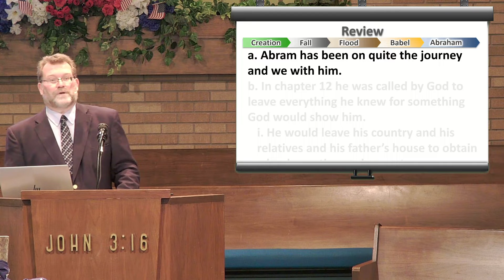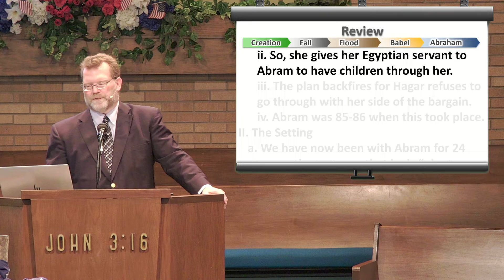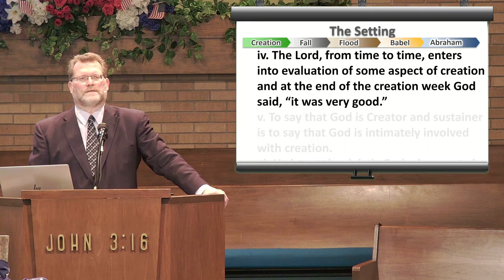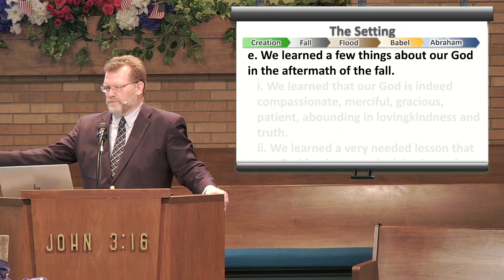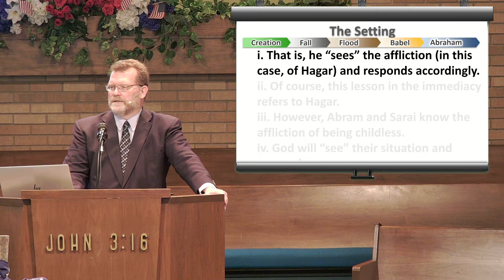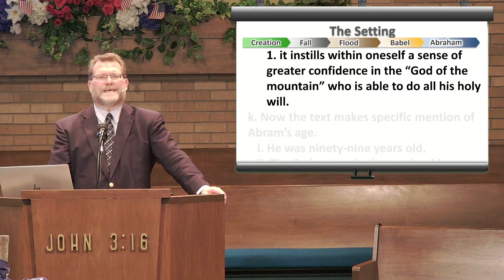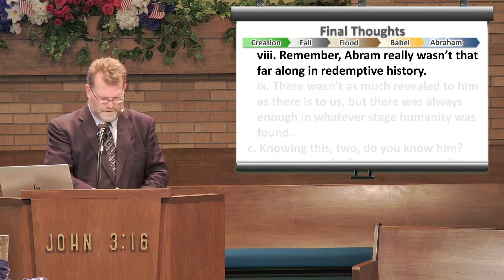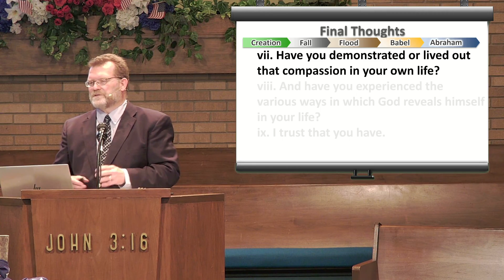Redempting History Abraham xiiia